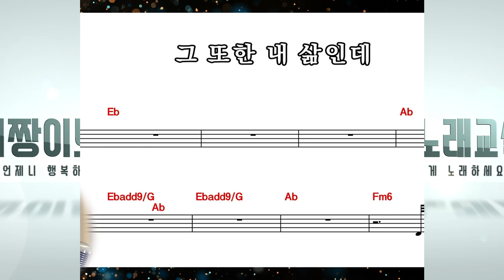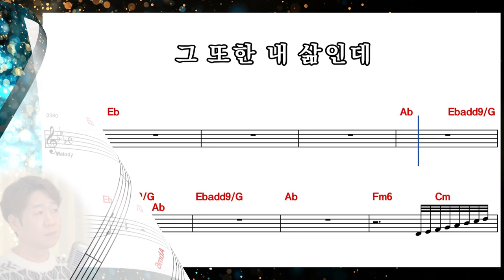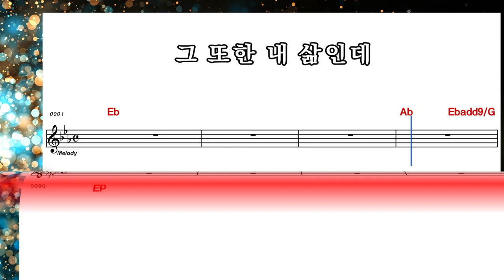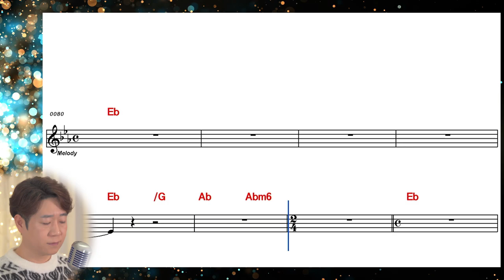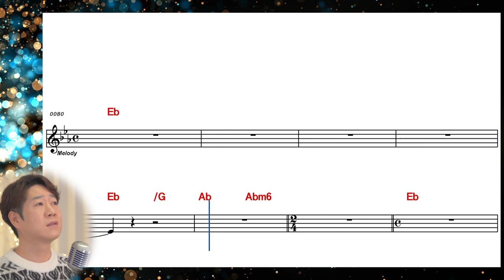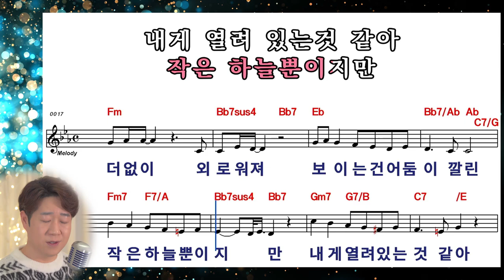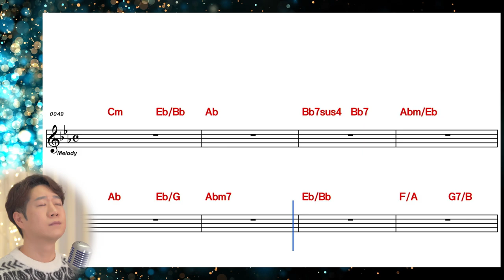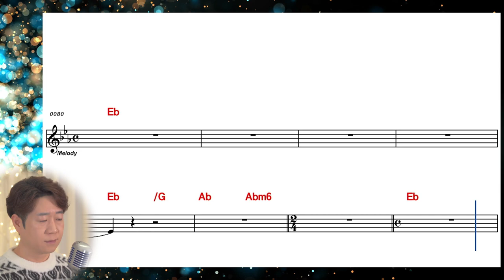[ 조용필 ] 그 또한 내 삶인데 │10회 연속 악보보며 완곡하세요 │ 커버 박성현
※※   그 또한 내 삶인데   ※※
                                   작사 임보경
                                   작곡 오석준
                                   노래 조용필

작은 창에 기댄
노을이 남기고 간 짙은 고독이
벌써 내 곁에 다가와
더없이 외로워져
보이는 건 어둠이 깔린
작은 하늘뿐이지만
내게 열려 있는 것 같아
다시 날 꿈꾸게 해
손내밀면 닿을 듯한
추억이 그림자 되어
지친 내 마음 위로해주고
다시 나를 살아가게 해
계절 따라 피어나는 꽃으로
세월을 느끼고
다시 고독이 찾아와도
그 또한 내 삶인데
더는 사랑이 없다해도
남겨진 내 삶인데
가야할 내 길인데
그것이 내 삶인데

2017년 성인가수로 데뷔